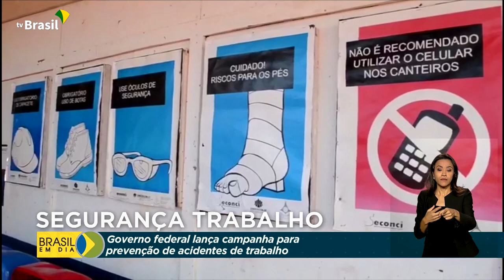Saúde | Campanha de prevenção a acidentes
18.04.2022 - Foi lançada a Campanha de Prevenção de Acidentes do Trabalho para reduzir mortes, incapacitações e doenças ocupacionais. Neste ano, a meta é conscientizar que todo o país lucra quando o trabalhador recebe proteção, segurança e ações em prol da saúde.